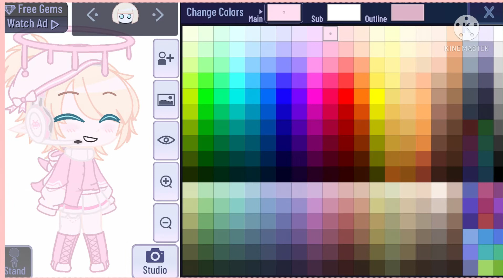كيف تصنيع شخصيتي في Gacha Could 🥰